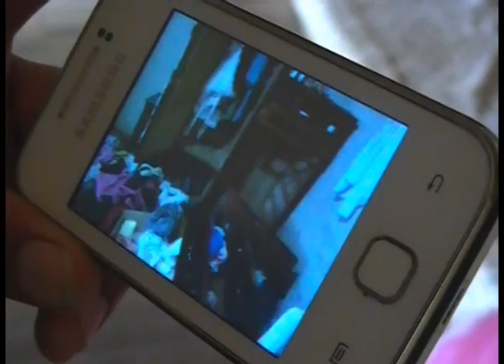Violentaron puerta trasera y se llevaron tres computadores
Lamentablemente los delitos contra la propiedad privada no cesan, el domingo 30 de noviembre, malhechores hicieron de las suyas nuevamente, esta vez a plena luz del día, según relató el perjudicado, el hecho ocurrió en la avenida Girón Pasaje a la altura del colegio Alejandro Andrade Cordero.